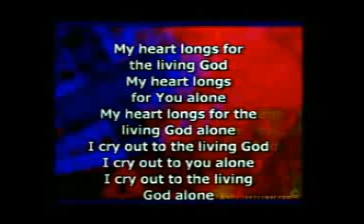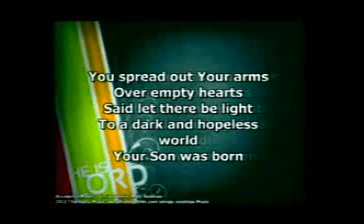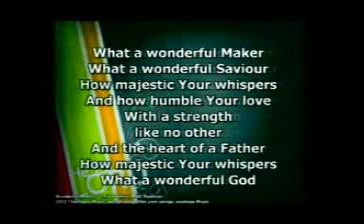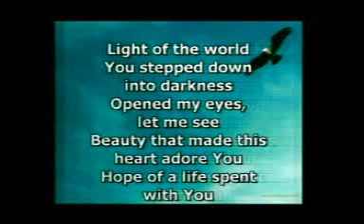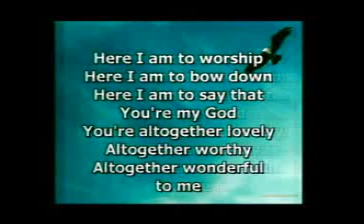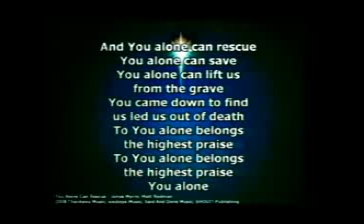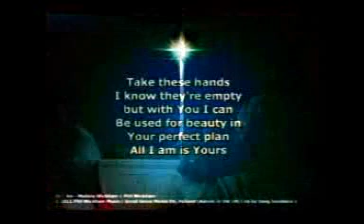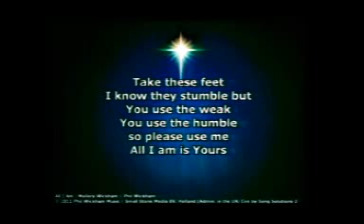Acts 1 v1-3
Message by  Pastor Bryce Heard